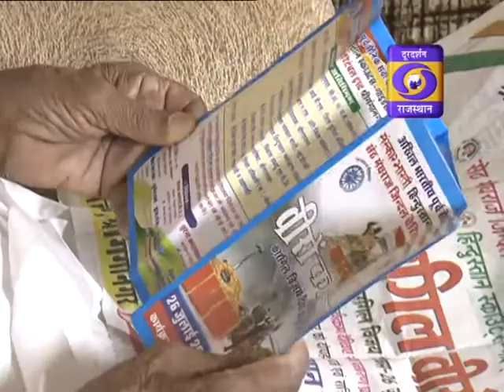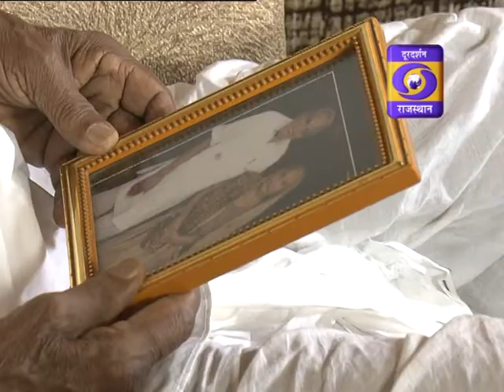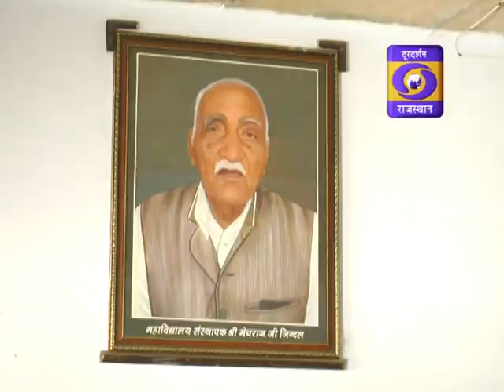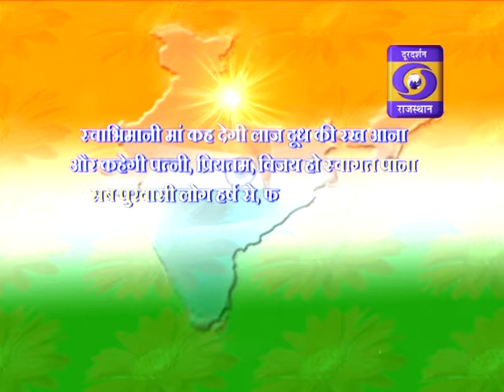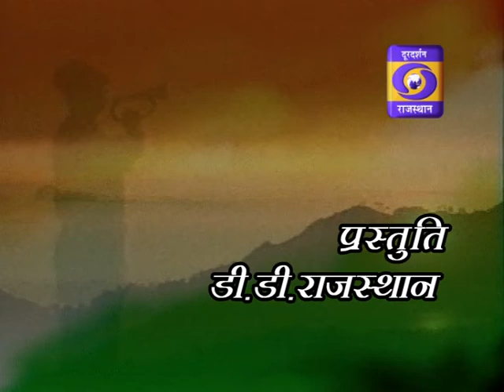Azadi Ke Veer Siphahi SH MEGHRAJ JINDAL DD RAJASTHAN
Sh MEGHRAJ JINDAL, Azadi Ke Veer Siphahi,DD RAJASTHAN